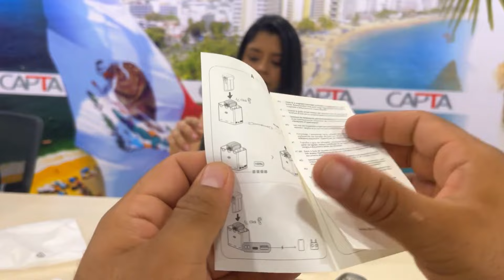UNBOXING Drone DJI Mini 4 Pro pack vuela más. ¿Vale la pena?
Amigos adquirimos un nuevo Drone, acompáñanos a abrirlo por primera vez y ver qué es todo lo que te ofrece Amazon al comprarlo, también pudimos compararlo con un Drone DJI mini 2. Te dejamos el link de compra por si te interesa adquirirlo.

Link de compra:
DJI Mini 4 Pro Pack Vuela Más...

Te recomendamos ver el podcast 100% acapulqueño llamado
Podcosteño: